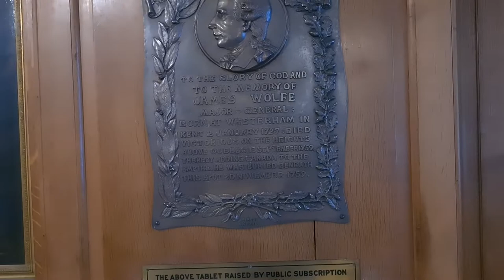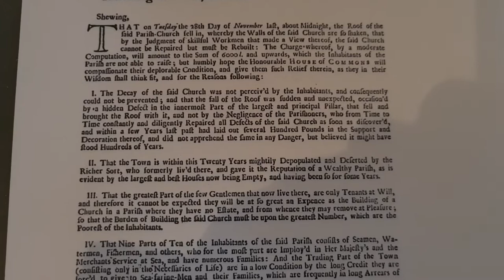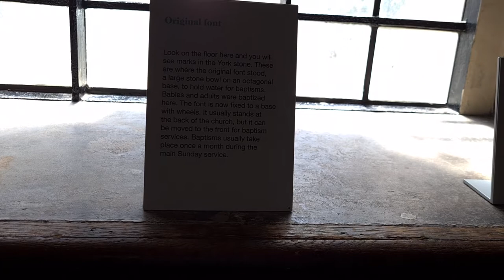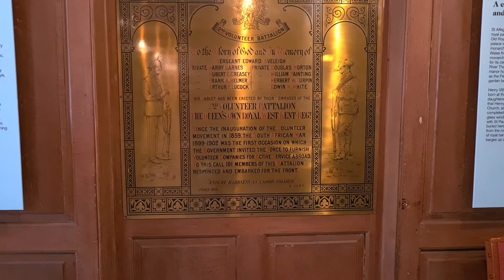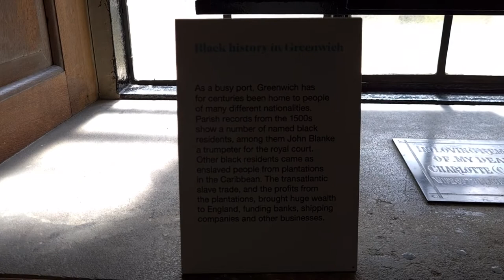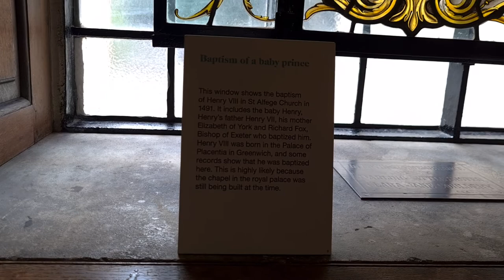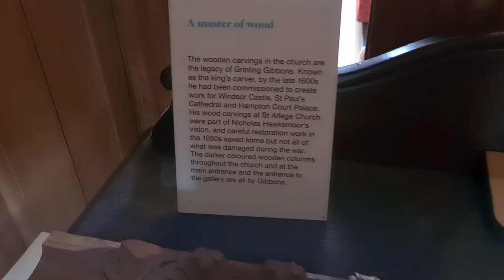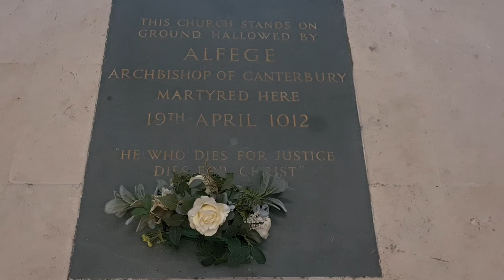Inside St Alfege's Church Greenwich = General Wolfe - Tudor's - Thomas Tallis - 💙 Stained Glass